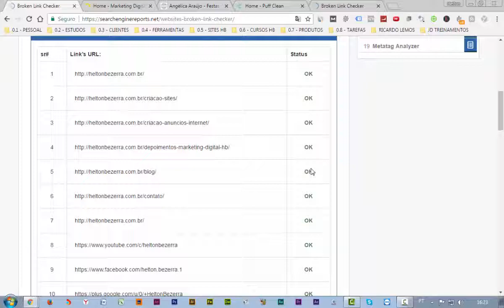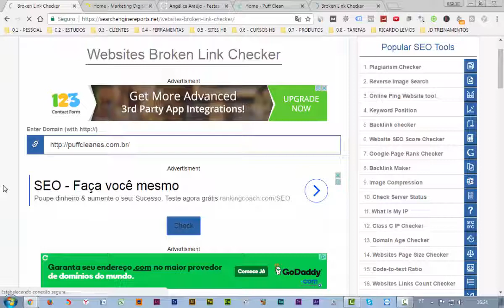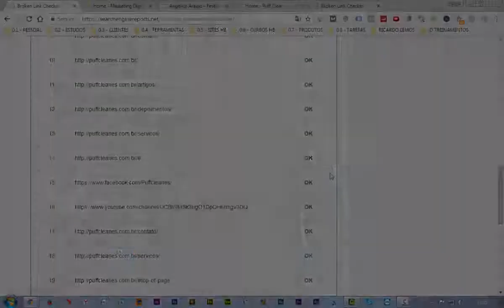Meu Site Tem "Links Quebrados"... Como DESCOBRIR?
ENTRE PARA O GRUPO VIP WHATSAPP (gratuito)

2. Anunciar no Google (AdWords)
3. Checklists (resumos) de Processos Digitais
4. Como Gerar VISITAS (tráfego) no Site?
5. Criação de [Sites & Blogs]
6. Criar Negócios Online
7. EAD (ensino à distância)
8. Email Marketing
9. Estratégias e Funis de Venda
10. Facebook & Face ADS
11. Marketing de Conteúdo
12. Processos de Venda ONLINE
13. Vida de Empreendedor
14. WordPress (criação de sites e blogs)
15. Youtube